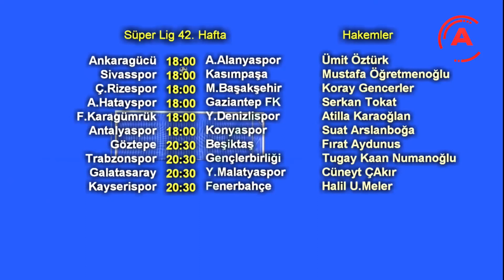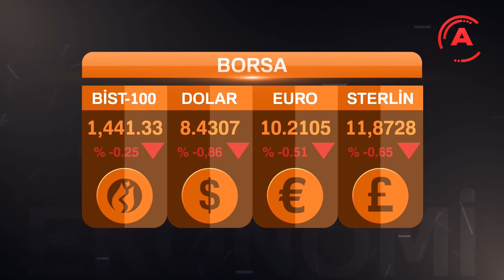ALKIN BİRİCİK İLE ANA HABER BÜLTENİ 14 MAYIS 2021